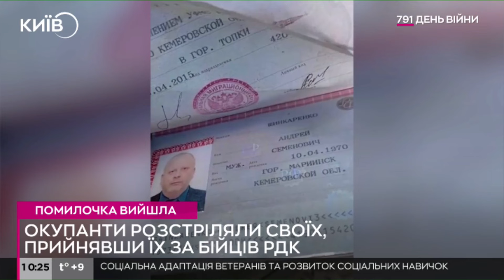Росіяни влаштували "дружній вогонь" по своїх військових під Очеретиним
Днями російські окупанти перестріляли один одного під Очеретиним, але стверджують, що знищили "зрадників з РДК", які були в "натовській формі" з російськими паспортами.